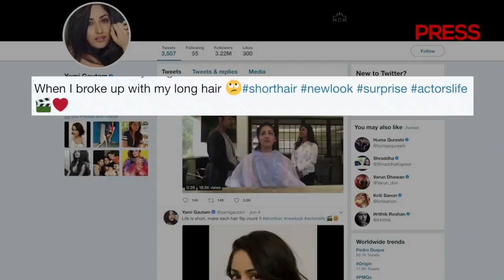Yami Gautam 'Uri' look | Says goodbye to long tresses | Mumbai Press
Actress Yami Gautam has been roped in for Aditya Dhar's "Uri" alongside actor Vicky Kaushal in the leads. Yami earlier said in a statement that she is really thrilled to be part of this film. This is the first time that she is playing a role like this. She has been looking to do roles like this that represent the strength and courage of today's girls.